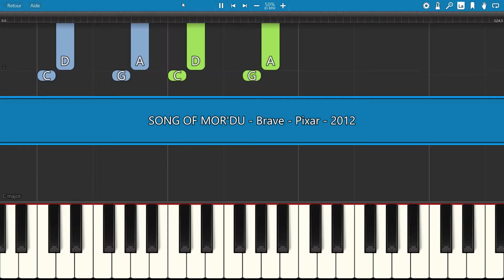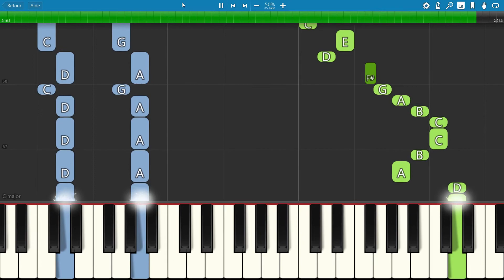SLOW piano tutorial "SONG OF MOR'DU" from Brave, Pixar, 2012, with free sheet music (pdf)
Play it with strength and enthusiasm ! 💪